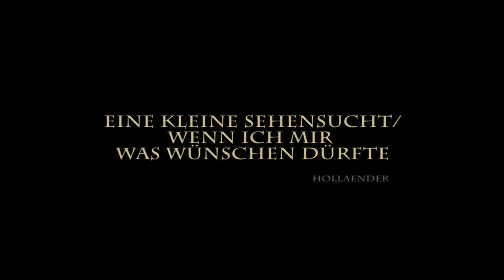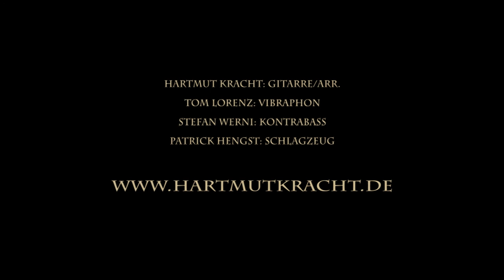"Eine kleine Sehnsucht/Wenn ich mir was wünschen dürfte" - Hartmut Kracht Trio + Tom Lorenz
Hartmut Kracht Trio
"Eine kleine Sehnsucht/Wenn ich mir was wünschen dürfte" (Hollaender)

Hartmut Kracht, Gitarre/ Arrangement
Tom Lorenz, Vibraphon
Stefan Werni, Kontrabass
Patrick Hengst, Schlagzeug